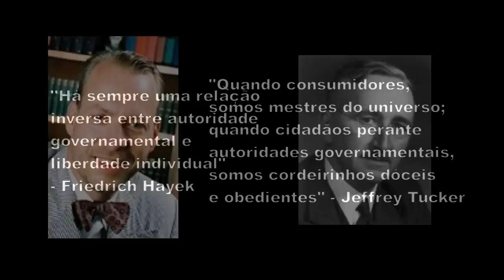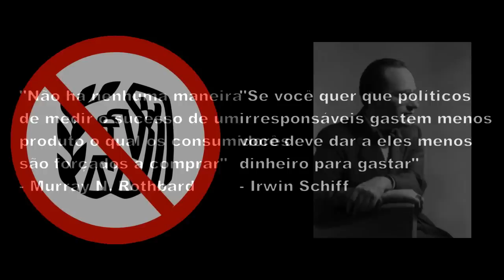Estatuto do ladrão: pelo direito de roubar!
Ladrão invade casa, aciona armadilha e morre baleado em Formosa(GO)
Dono da casa resolveu montar a engenhoca fatal após ter o imóvel invadido por 8 vezes pelo mesmo ladrão

SÃO PAULO - Um ladrão, identificado como Jefferson Marques Evangelista, de 32 anos, foi morto, na quarta-feira, 13, com um tiro de calibre 12 disparado por uma armadilha, ao invadir, pela nona vez , a casa de José Geraldo de Souza, 28, na cidade de Formosa (GO), região de Brasília.

Cansado de ter a casa invadida pelo mesmo criminoso, o proprietário, que viaja constantemente, montou uma engenhoca utilizando fios, um pedaço de cano, ratoeira, munição utilizada em espingarda e pólvora. O bandido parou a bicicleta em frente ao imóvel, pulou a cerca e, ao abrir a porta, acionou a armadilha.

Atingido no peito, Evangelista morreu no local. O autor da armadilha novamente estava viajando e foi alertado por telefone pelo vizinho quando o ladrão invadia a casa. Como não foi preso em flagrante, José Geraldo pagou fiança e responderá, em liberdade, por homicídio doloso - quando o autor assume o risco de matar. A pena pode chegar a 30 anos de prisão em caso de condenação.

Violação de domicílio

        Art. 150 - Entrar ou permanecer, clandestina ou astuciosamente, ou contra a vontade expressa ou tácita de quem de direito, em casa alheia ou em suas dependências:

        Pena - detenção, de um a três meses, ou multa.